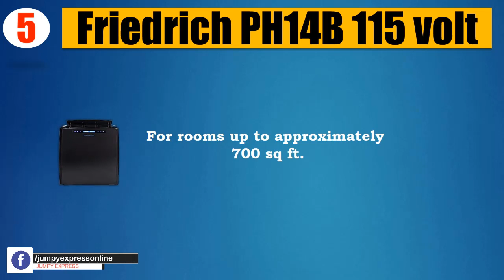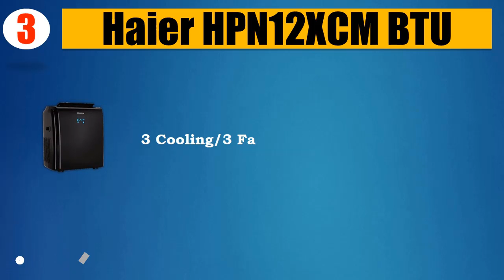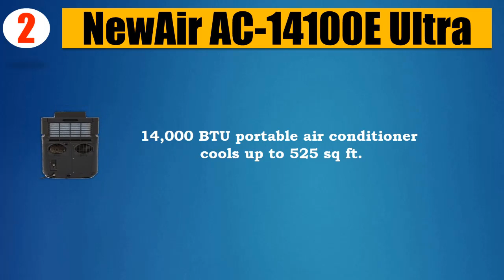Top 5 Best Portable Air Conditioner 2018 | Best Portable Air Conditioner Review By Jumpy Express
👉5. Friedrich PH14B 115 volt

👉4. Honeywell MN10CESWW

👉3. Haier HPN12XCM BTU

👉2. NewAir AC-14100E Ultra

👉1. DeLonghi PAC AN120EW

It took a lot of time and effort to pick the 5 most efficient and Best Portable Air Conditioner from thousands of them for you. We did it for you to save your time. You can choose any of them according to your choice and requirements.

All five of them are very well tested and backed up with the customer reviews. So there’s no question about the quality and performance of these Portable Air Conditioner. You can easily purchase one of them with your eyes closed with absolutely no doubt.